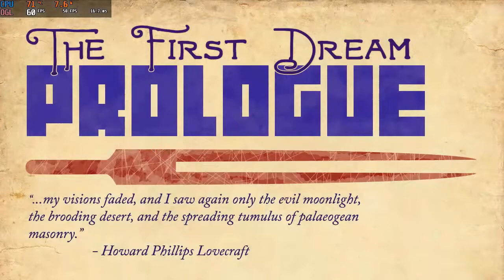They Bleed Pixels - GPD Win 2 (No Commentary)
They Bleed Pixels played on the ultra-mini PC GPD Win 2.